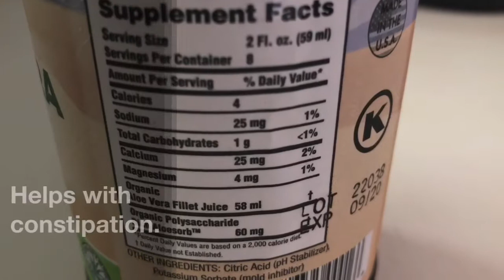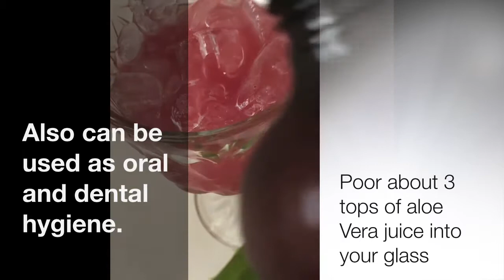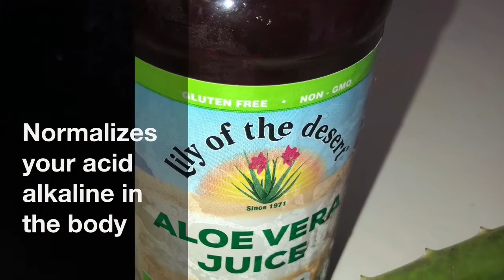Aloe Vera/ benefit of drinking aloe Vera juice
Hi everyone aloe Vera juice is good for many different things in your body. It can be fillet or inner fillet or just a all natural aloe Vera leaf 🍃. I pray everyone stays healthy.